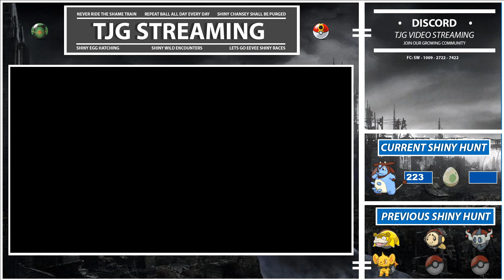POKEMON SWORD - ULTRA SHINY LILLIPUP (PHASE 1 RANDOM ENCOUNTER) * ISLE OF ARMOR DLC*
Hey Friends!

I'm back with another video! I was very lucky to start my new hunt (Miltank) and get an early shiny Pokemon. I've never owned a shiny Lillipup in any game previously, so I was really surprised to see what it looks like shiny for the first time playing this DLC.

My end goal is to get Miltank, this is my phase 1 shiny highlight & my second DLC Shiny since the release.

Method: Random Encounter
Game: Pokemon Sword

Cover Picture - Free to use Images

It's very much appreciated and helps me grow as a streamer. I want to get to know everyone :)